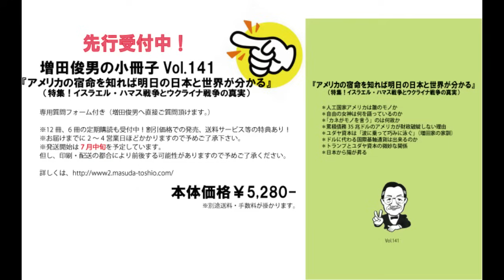バイデンの大統領候補固執には裏がある！（2024.7.12）増田俊男の無料インターネットセミナー